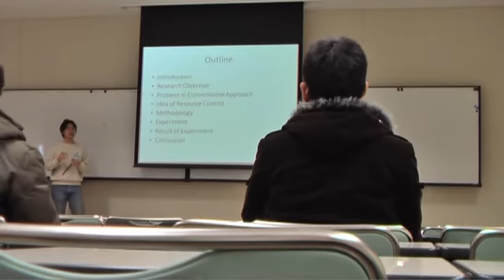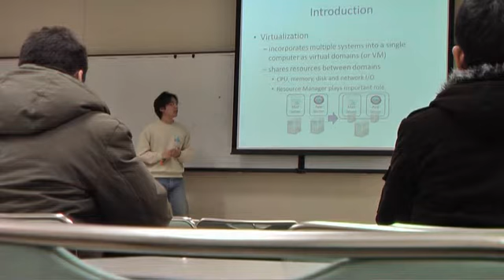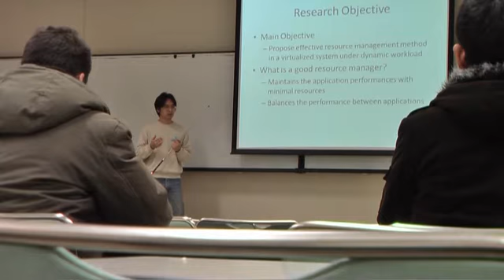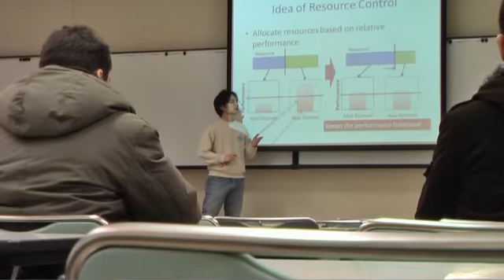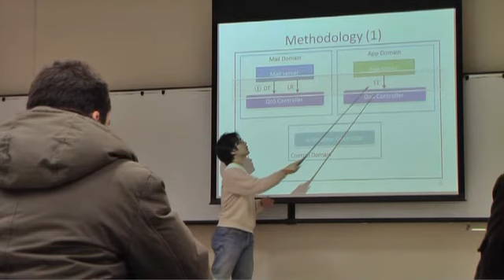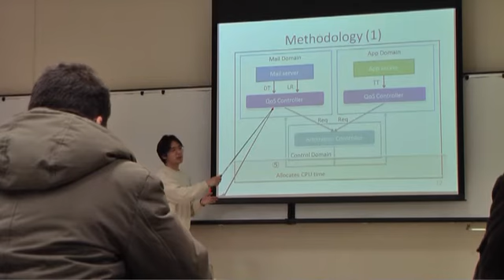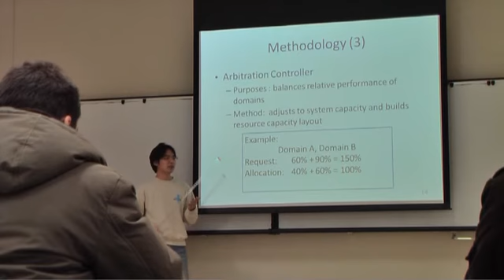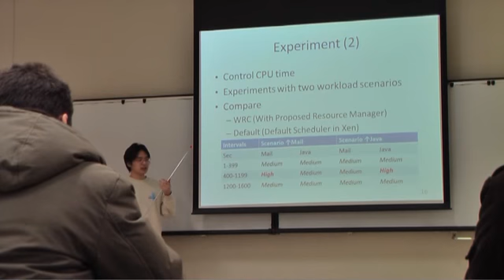Sho Niboshi Thesis Defense (1)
Sho Niboshi successfully defended his MSc Thesis on Feb 22, 2010, at Lecture Hall 206
of the University of Aizu.
The title of his thesis was Adaptive Resource Management in a Virtualized System."